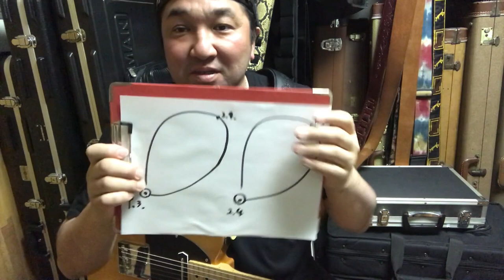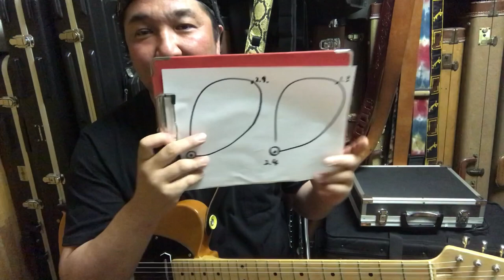クリーントーンでギターソロが弾けない悩めるあなたへ！！！【初心者向けレッスン】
クリーンでソロ弾けないってお悩みの方多いですよね！クリーンになると、スピード感がないな〜と言われた苦い経験ありません？それは全てこれが問題だったんです。

末松一人オンラインサロンはこちらから